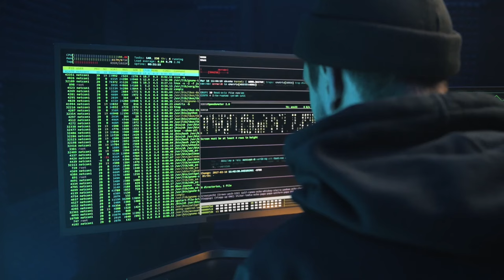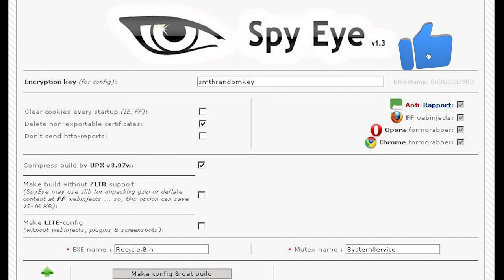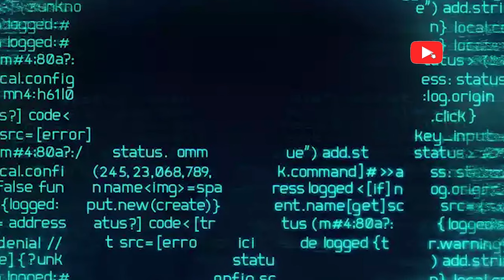Hacker Steals $28 Million for Palestine, Targets 200+ US Banks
In a shocking cybercrime incident, a skilled hacker managed to steal a staggering $28 million from financial institutions with the intention of donating the proceeds to Palestine. The perpetrator, whose identity remains unknown, orchestrated a sophisticated cyberattack, breaching the security systems of over 200 banks across the United States. The stolen funds were then redirected to accounts presumably linked to humanitarian causes in Palestine, raising concerns about the vulnerability of financial networks to such malicious activities.
Infamous cybercriminal Hamza Bendelladj has executed a daring heist, successfully absconding with a staggering $28 million from financial institutions across the United States. Bendelladj's audacious act was driven by a noble cause, as he redirected the pilfered funds to support humanitarian efforts in Palestine. Employing his unparalleled hacking skills, Bendelladj breached the security measures of over 200 banks, leaving authorities grappling with the aftermath and intensifying efforts to fortify cybersecurity protocols against future incursions.